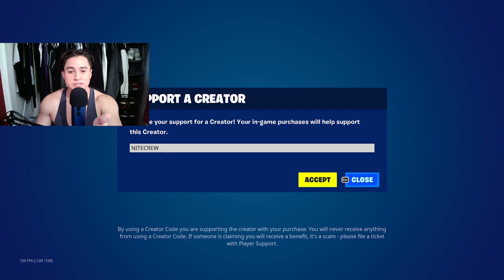Fortnite Web shooters location (Spider verse)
Fortnite Web shooters location (Miles Morales Update) Spider verse update
In this video I will be showing the location of the new Miles Morales mythic web shooters in Fortnite new update! Web shooters are brand new and just came out today! If you wanna be entered in the miles morales giveaway leave your epic username in comments!